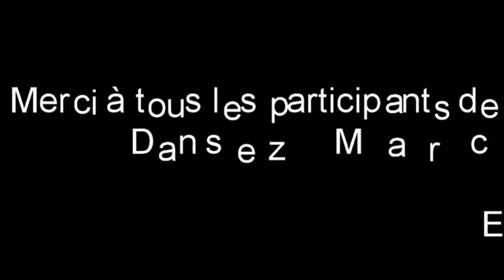Dansez marcq 15 03 2014